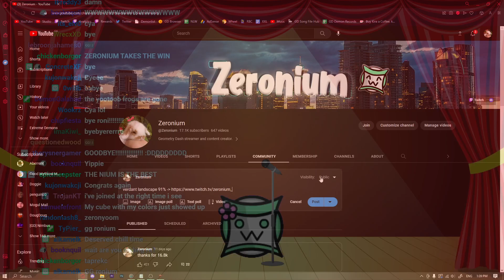verdant landscape again⁶